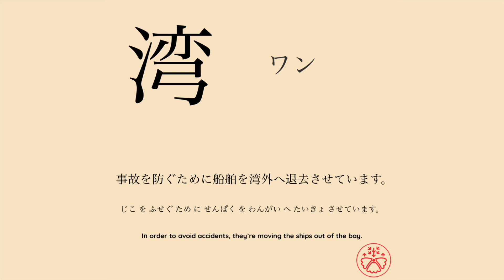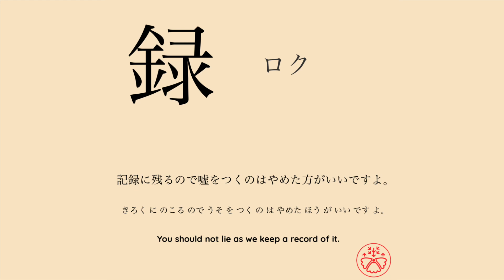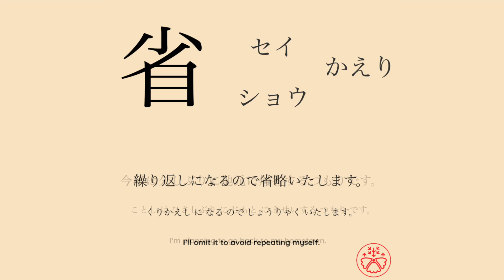Learn Japanese Kanji JLPT N2 Level 76-78/374 [Japanese for Busy People] Pre-Advanced Level